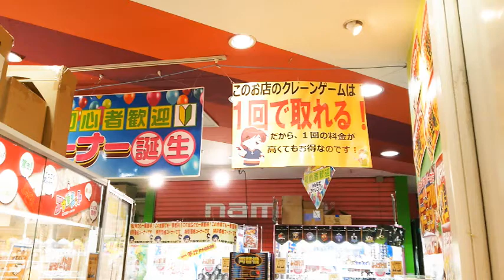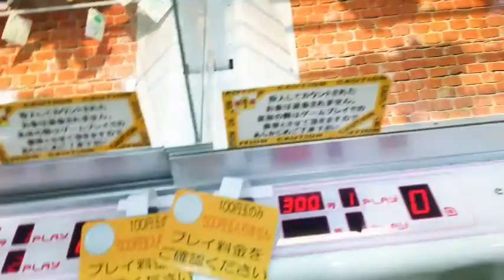【Game】やっぱり一撃台でしょ!! 刀剣乱舞もポケモンもお得にGETしよう。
とあるゲームセンター。
このお店は、アウトレット商品を扱う珍しいゲームセンターです。
基本的に1回でGETできる設定になっています。
今回は刀剣乱舞のゆらゆらソーラーフィギュアとヨーギラス（ポケモン）のぬいぐるみを狙っていきます。

This is a rare arcade in Japan.
We handle outlet products, and basically it is set to be acquired once.
It's a very profitable and fun shop.
This time, you will get a solar figure of Touken Ranbu and a stuffed Pokemon.
这是日本少有的街机。
我们经营奥特莱斯产品，基本上都是一次性收购。
这是一个非常有利可图和有趣的商店。
这一次，你会得到一个刀剑乱舞的太阳图和一个填充口袋妖怪。
このチャンネルは、観光やポケモンGOをメインに発信しています。
おうちにいながら旅行した気分になってもらえたらと思い開設しました。

コメントにつきまして、誹謗中傷などは削除対象となります。
個人情報などの書込みもお断りしております。